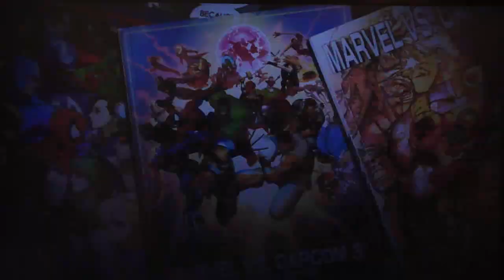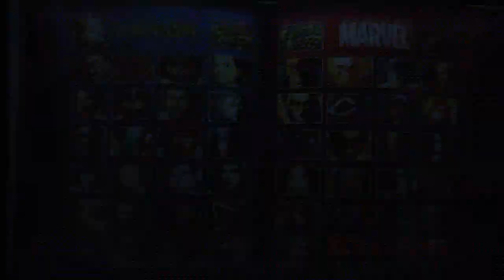UMvC3 - A sad, sad return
what happens when you play a game once a month. ish.